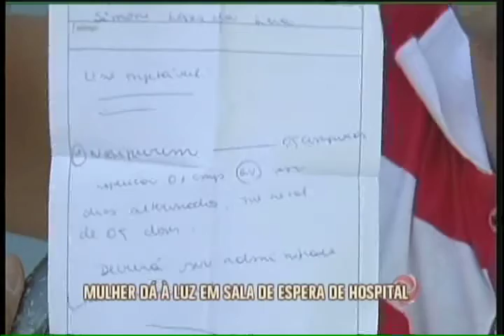Mulher dá à luz em sala de espera de hospital e criança cai no chão em Contagem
Ocorrido deixou presentes assustados em maternidade na região Metropolitana de BH